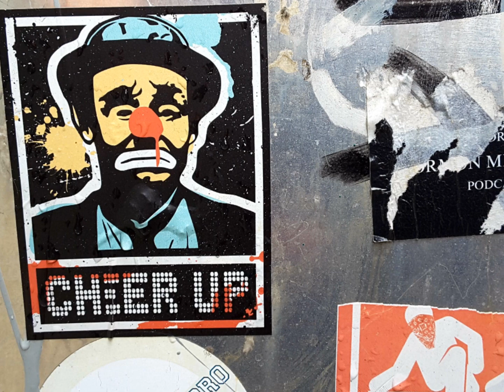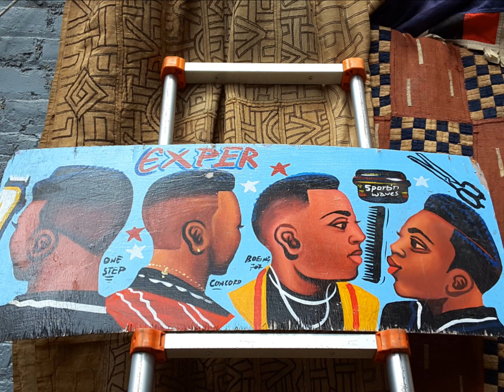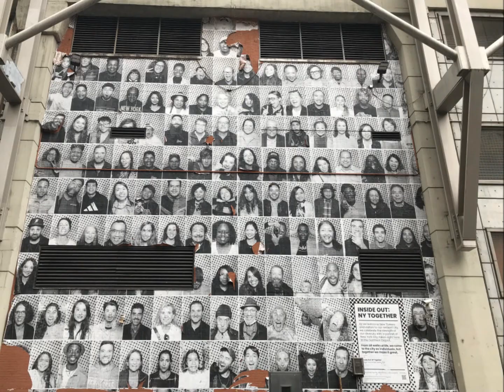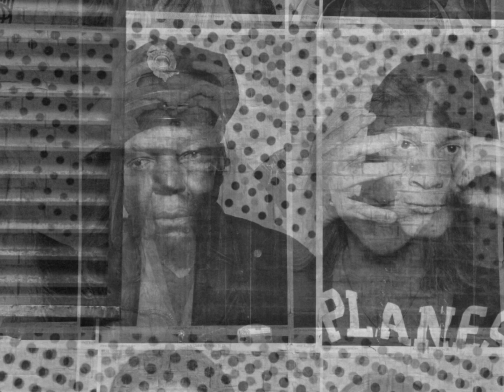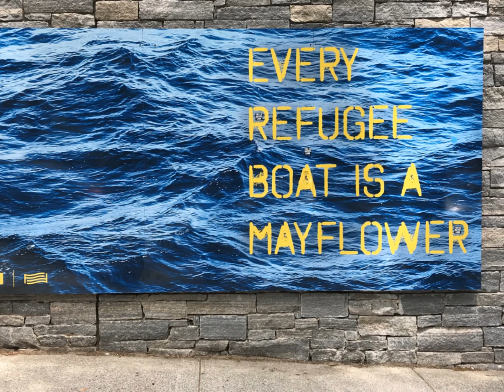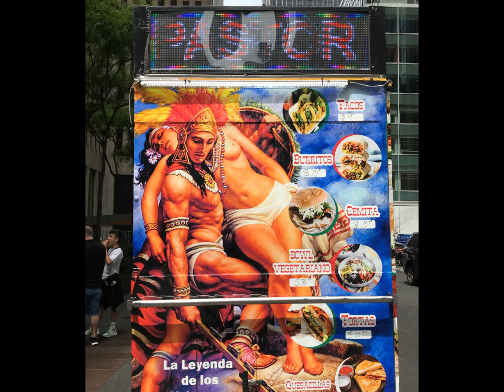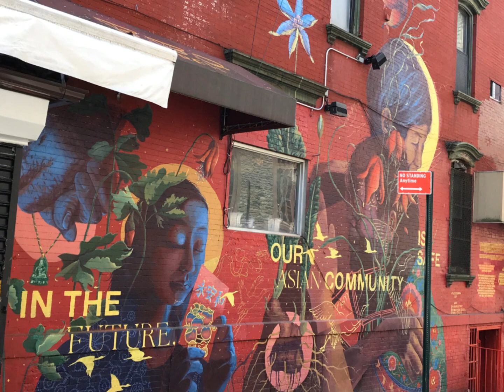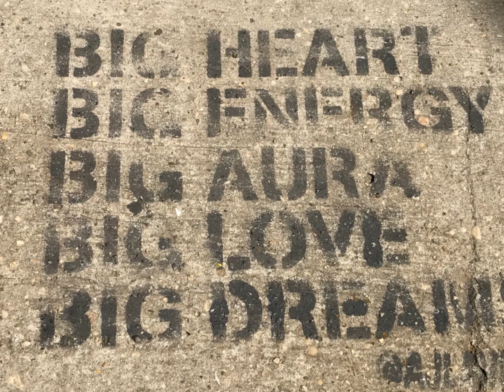NYC Street Art 2022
The color on the streets of NYC